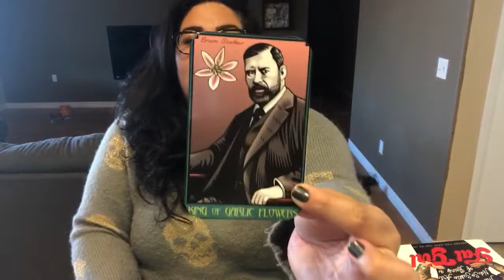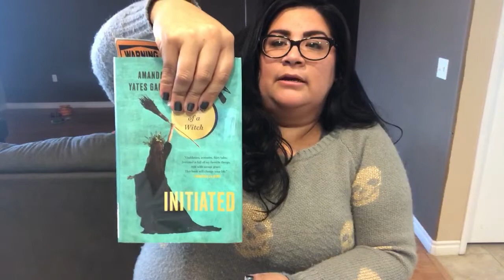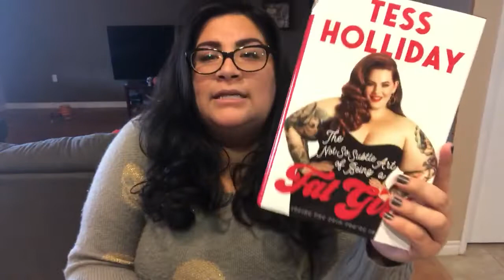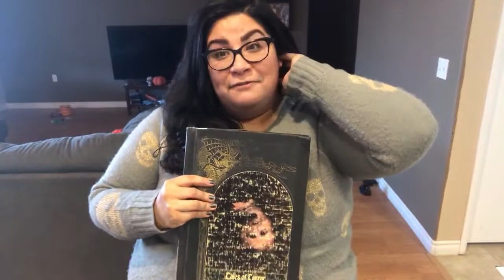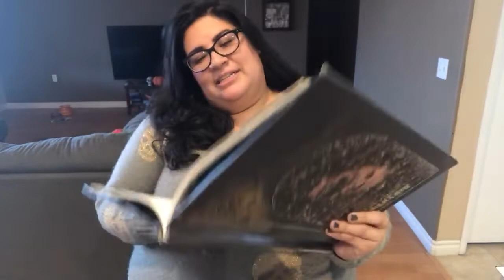Video Diary #40: Updates and What I Am Currently Reading